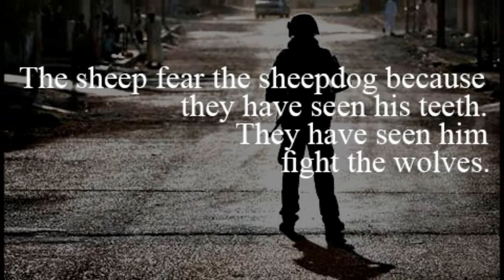Tweaking the Numbers by Glockbrothers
Who would thought a government agency like National Violent Crime Center would tweaking numbers. Well we try to dive into this debacle, good luck solving.